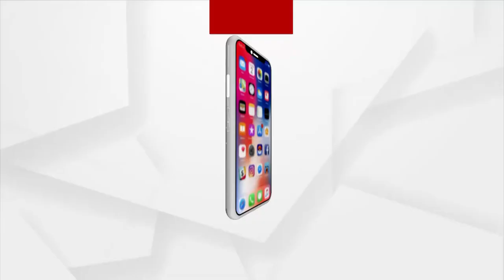ନିର୍ମାଣର ବର୍ଷେ ଭିତରେ ଭୁଶୁଡି ପଡ଼ିଲା ପୋଲ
ମାଲକାନଗିରି ଜିଲ୍ଲା, ଖଇରପୁଟ ବ୍ଲକ ବନଗୁଡା ଗାଁରେ ପୋଲ ଭୁଶୁଡ଼ିବାକୁ ଦୁଇ ବର୍ଷରୁ ଅଧିକ ସମୟ ବିତିଲାଣି। କିନ୍ତୁ ବିଭାଗୀୟ ଅଧିକାରୀଙ୍କ ଉଦାସୀନତା ଯୋଗୁ ପୋଲ ନିର୍ମାଣ କାମ ଆରମ୍ଭ ହୋଇପାରୁନି। ଫଳରେ ଅଞ୍ଚଳବାସୀ ଯାତାୟାତ ପାଇଁ ହନ୍ତସନ୍ତ ହେଉଛନ୍ତି।